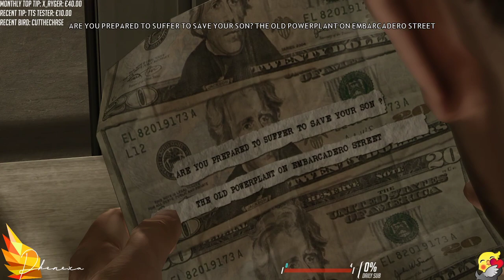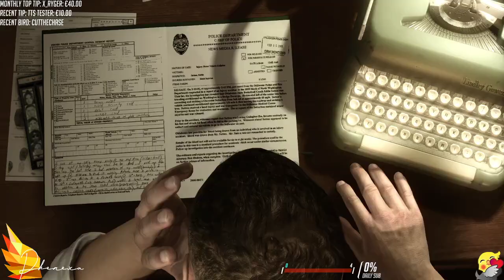Phenexa - Heavy Rain (Part 2 of Complete Playthrough)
Phenexa streams Heavy Rain live on Twitch.

Experience a gripping psychological thriller filled with innumerable twists and turns. The hunt is on for a murderer known only as the Origami Killer. Four characters, each following their own leads, must take part in a desperate attempt to prevent the killer from claiming a new victim.

Stream date: November 2019